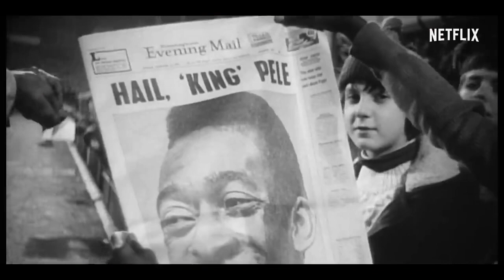Pelé | Official Trailer | Netflix